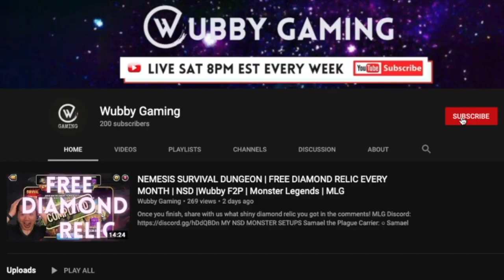LEG. TEAM WARS ft. FAMPIRA, AROBAT, VARUPAPU | EL REGRESO CHICKENS | Underworld, Adventurers, Dark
Want To Do Better In Legendary Team Wars And Get Lots of 3 Coin Wins?
Want To Follow Along & Learn How To Attack better?

Join Wubby Gaming with in-depth commentary on building your team, strategising your attack, and countering your opponent in the current Legendary Team War Restrictions (Underworld, Adventurers, Dark)

Teams Used Include:
○ Varupapu, Tabora, Shelly vs #1 Osbaldo (Blackfeather, Hardy, Shelly)
○ Henrich, Blackfeather, Lindworm vs #2 Legend Writer (Blackfeather, Fampirastral, Kodama)
○ Fampirastral, Arobat, Kodama vs #13 Eduardo Calle (Lindworm, Miserus, Hyperia)
○ Shelly, Tabora, Henrick vs #5 Diego Cardozo (Tabora, Kodama, Shelly)

Wubby Gaming: the place where Gamers grow!